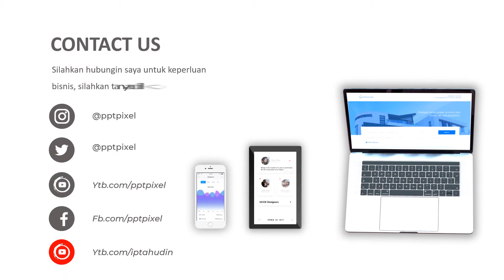Video Promosi Virtual Office, Perumahan, Perkantoran di Palembang, Baturaja, Ogan Ilir, Unsri, Indra